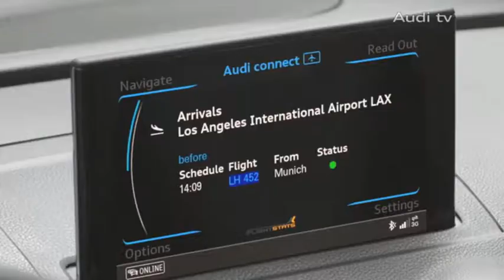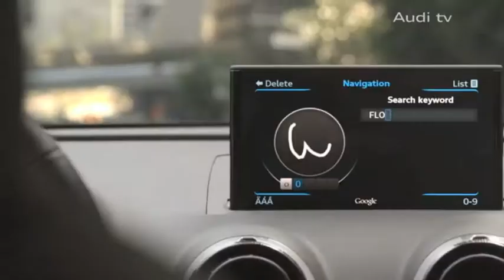New A3 Sportback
The new Audi A3 Sportback is a combines dynamic design and the latest Audi technology with added practicality of two rear doors and up to 1,200 litres of luggage space.

With sharper, more individual looks, the A3 Sportback exterior is a display of attention to detail. This detail continues in to the interior where you will find a brand new design featuring a 'floating dashboard' and the latest in Audi Technology, with equipment such as MMI Touch, 3D Driver's Information System and MMI Navigation.

The new A3 Sportback is available with a range of TFSI and TDI engines including the exceptionally efficient a 1.6 litre TDI engine which produces just 99g/km of CO2 and is capable up up to 74.3mpg.

The new A3 Sportback is now available to order from M25 Audi.